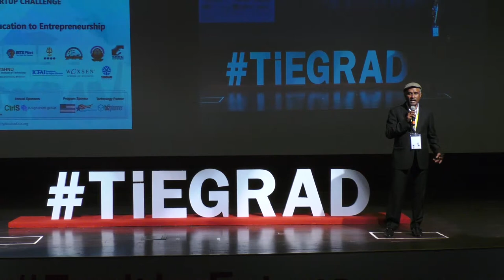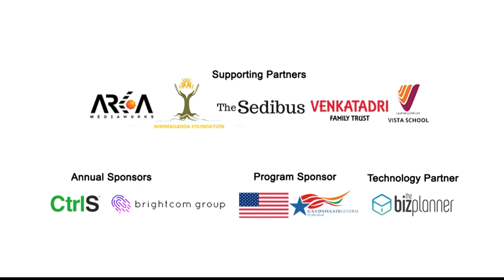Suresh Reddy @ TiE Grad | TiE Hyderabad